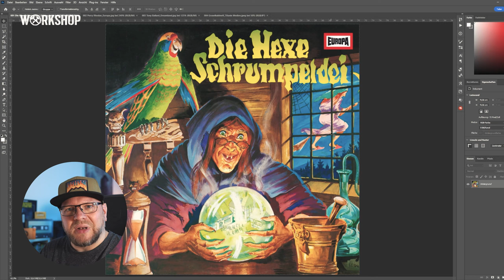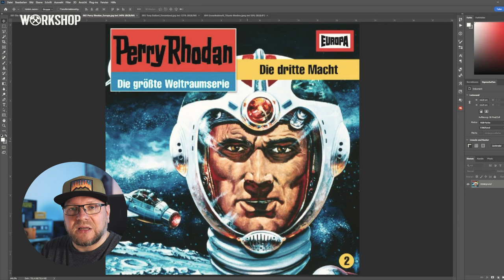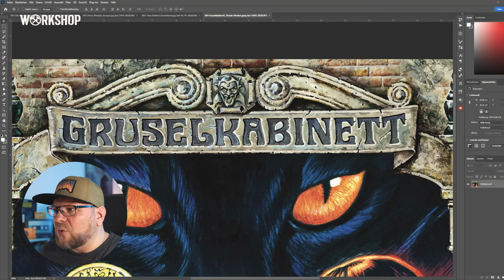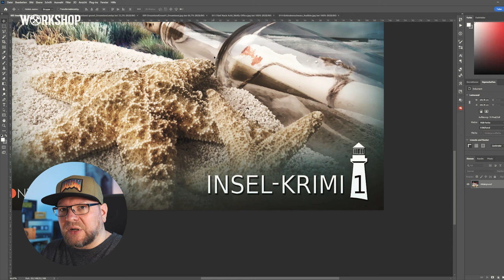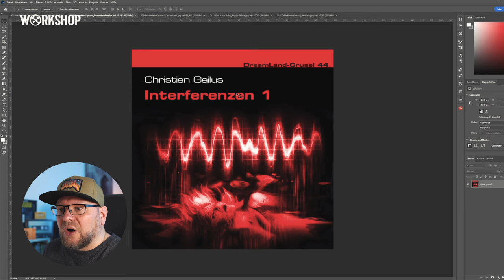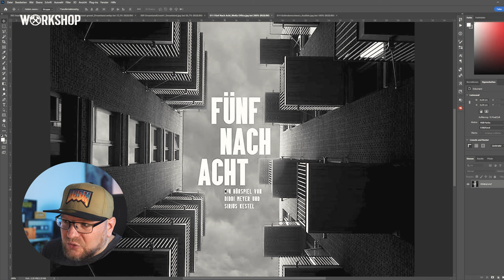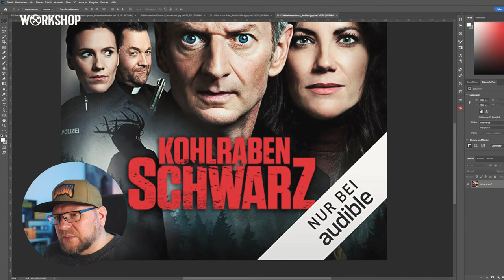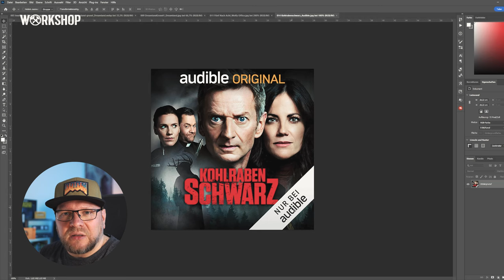Hörspiel-Cover unter der Lupe: Eine Gestaltungsanalyse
Das erste was du bei einem Hörspiel siehst, ist das Hörspiel-Cover. Umso wichtiger ist das Design! Ich schaue mir einige Cover an und mache eine kleine Analyse, was alles auf ein Cover gehört.

Wenn du gerne Hörspiel hörst oder auch Neues aus der Szene erfahren möchtest, dann besuche meinen Hörspiel-Blog

MeinOhrenkino ist ein nicht-kommerzielles Hörspiel-Projekt und Hörspiel-Label von Daniel Schiepe. Das gesamte Ensemble arbeitet ausschließlich ehrenamtlich und aus Leidenschaft an diesem Projekt.